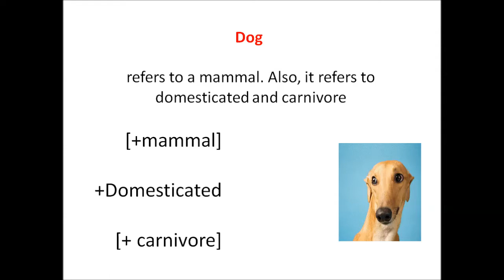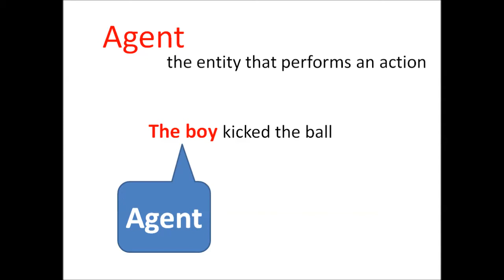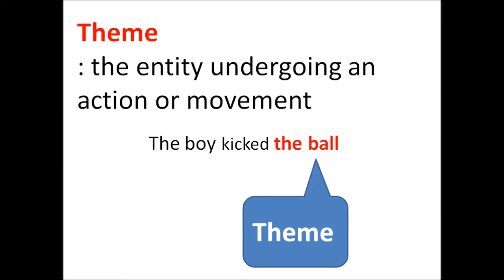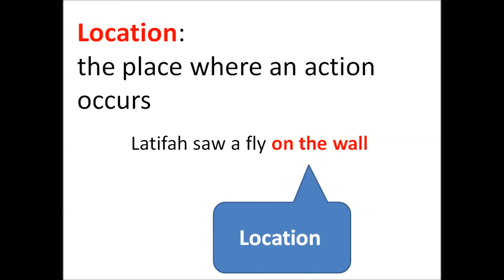semantic and pragmatic lecture 3 - 4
semantic and pragmatic

semantic rules
linguistic